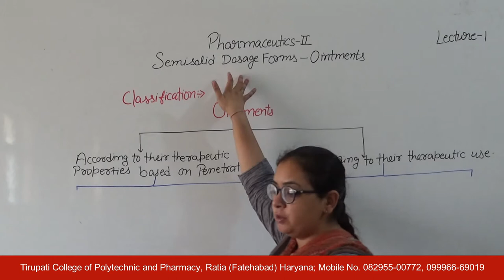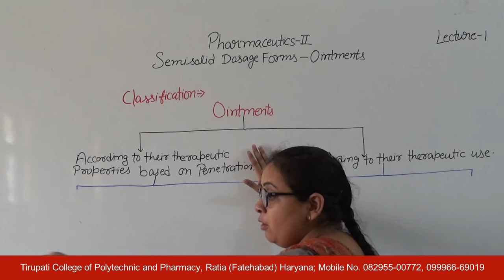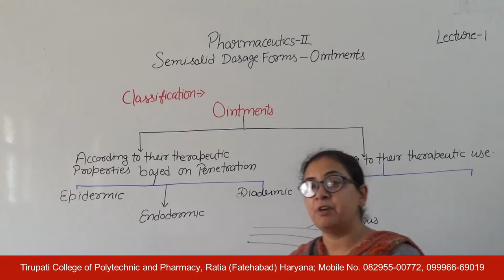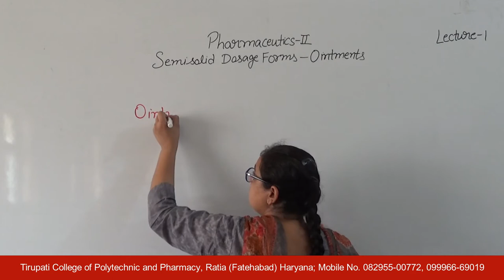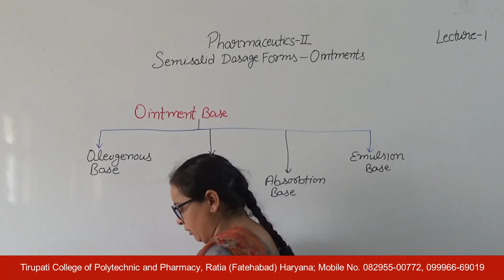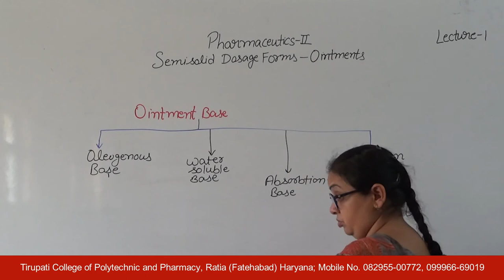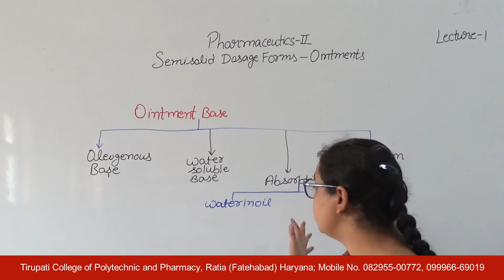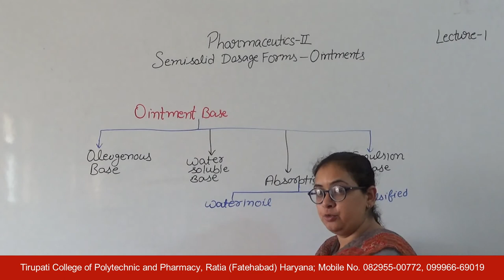Pharmaceutics - II; Ointments, Lecture 01 HD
Name of Course : Diploma in Pharmacy
Class : Second Year
Subject Name : Pharmaceutics - II
Topic : Ointments